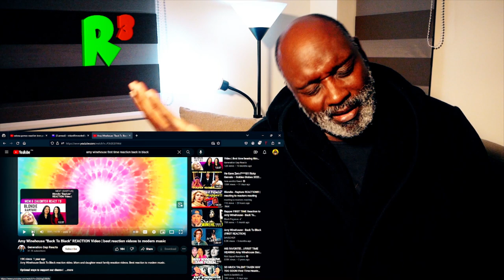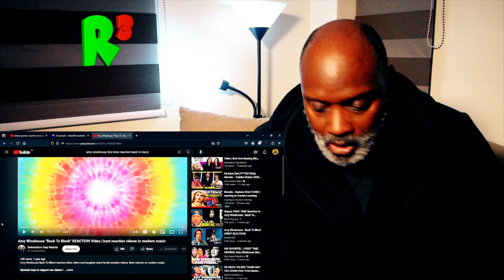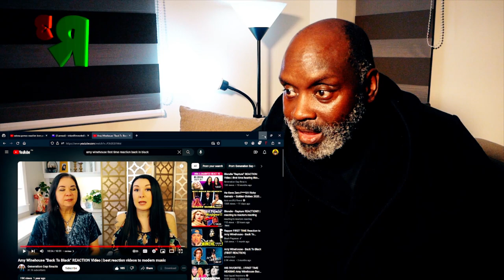Amy Winehouse - Back to Black REACTION!!! | reacting to reactors reacting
In this video, reacting to reactors reacting reacts to the 2006 song "Back to Black", by Amy Winehouse.

From wiki: "Back to Black" is a song by English singer and songwriter Amy Winehouse, released on 26 April 2007 by Island Records as the third single from her second and final studio album of the same name (2006). The song was written by Winehouse and Mark Ronson, and produced by the latter. "Back to Black" was inspired by Winehouse's relationship with Blake Fielder-Civil, who had left her for an ex-girlfriend.

"Back to Black" received universal acclaim by music critics, who generally praised its throwback sound to girl groups from the 1960s. It was included on several compiled year and decade-end lists of the best in music and was further considered to be one of Winehouse's signature songs. The single peaked at number eight on the UK Singles Chart in the United Kingdom and is Winehouse's third best-selling single in that country. Many artists recorded covers of the song; most notably, Beyoncé and André 3000 covered it for the soundtrack of the 2013 film adaptation of the novel The Great Gatsby (1925).

A documentary film based on the life and death of Winehouse, Amy (2015) features a videoed tape of Winehouse recording the song with Mark Ronson, in March 2006 and an a cappella melody was featured on the film's soundtrack.

"Back to Black" was written by Amy Winehouse and Mark Ronson with the latter also serving as its producer. The track was recorded in three studios – Chung King Studios and Daptone Studios located in New York City and Metropolis Studios in London.

"Back to Black" was inspired by her relationship with Blake Fielder-Civil. He had left Winehouse for an ex-girlfriend, leaving her going to "black," which the listener may take to be drinking and depression. "Black" has sometimes been considered as a reference to heroin, but this is inaccurate as Winehouse's heroin use did not begin until after her later marriage to Fielder-Civil (May 2007), as confirmed in the Asif Kapadia documentary.

"Back to Black" is written in the key of D minor. The song explores elements of old school soul music. Its sound and beat have been described as similar to girl groups from the 1960s. Its production was noted for its Wall of Sound. Winehouse expresses feelings of hurt and bitterness for a boyfriend who has left her; however, throughout the lyrics she "remains strong" exemplified in the opening lines, "He left no time to regret, Kept his dick wet, With his same old safe bet, Me and my head high, And my tears dry, Get on without my guy". The song's lyrical content consists of a sad goodbye to a relationship with the lyrics being frank. Slant Magazine writer Sal Cinquemani suggested that the protagonist's lover may be committed to cocaine instead of another woman. John Murphy of musicOMH compared the song's introduction to the 1967 Martha and the Vandellas song Jimmy Mack – noting, though, that it goes to a "much darker place" than the 1967 song.